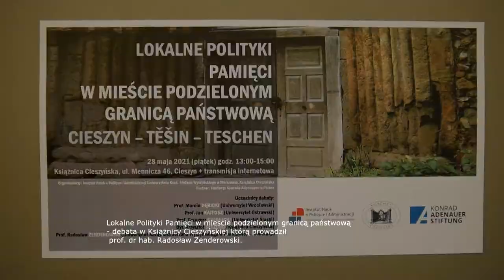Full Lokalne Polityki Pamięci w miescie podzielonym granicą państwową debata w Książnicy Cieszyńsk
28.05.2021 Lokalne Polityki Pamięci w miescie podzielonym granicą państwową - debata w Książnicy Cieszyńskiej którą prowadzi prof. dr hab. Radosław Zenderowski.

Uczestnicy debaty:
Prof. Marcin DĘBICKI (Uniwersytet Wrocławski)
Prof. Jan KAJFOSZ (Uniwersytet Ostrawski)
Prof. Grzegorz STUDNICKI (Uniwersytet Śląski)
Dyr. Krzysztof SZELONG (Książnica Cieszyńska)
Prof. Radosław ZENDEROWSKI (Uniwersytet Kardynała Stefana Wyszyńskiego w Warszawie) – moderacja